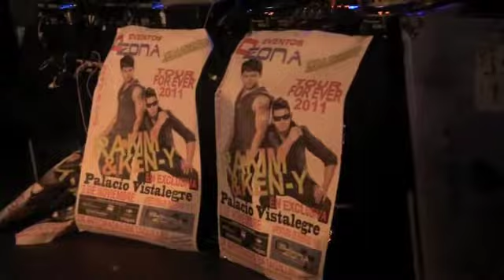Rakim & Ken Y Tremendo concierto en Madrid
Salieron con todo. Esa es la frase que describe el tremendo concierto que ofrecieron los Rakim & Ken-Y en la sala San Miguel del Madrid. Ozona, la discoteca que organizó el tremendo directo, se anotó un hit con este show al que asistieron cientos de jóvenes que no dejaron de ovacionar a los puertorriqueños.